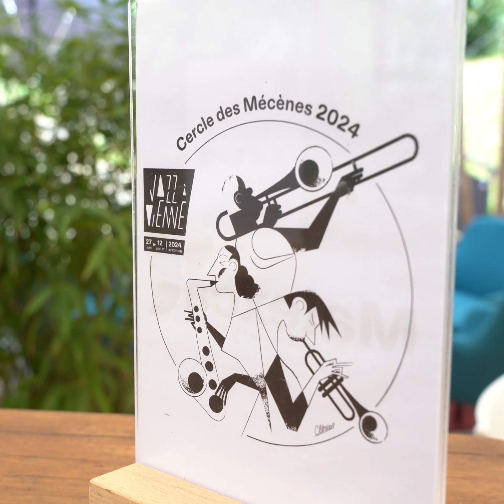Jazz à Vienne - 10 juillet Cuba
Une journée et soirée spéciales Cuba. Avec Jeanne Michard et Sampaienne, le projet franco-brésilien.
Avec dans les images d'hier un clin d'oeil sur le duo devenu mytique des Sourdingues :).